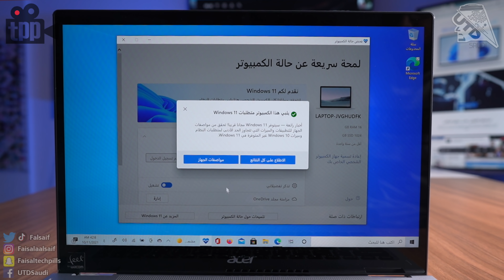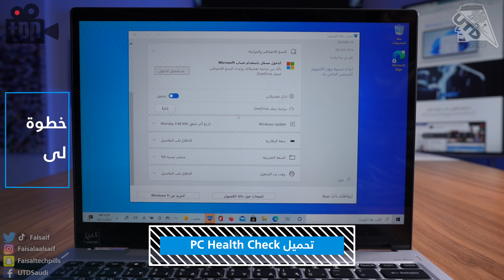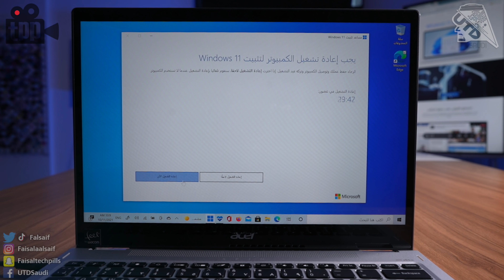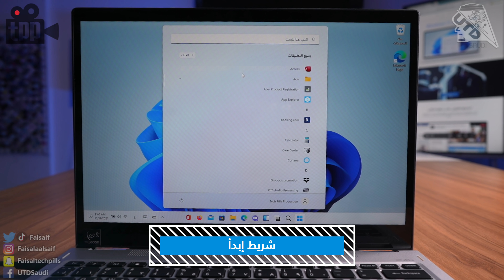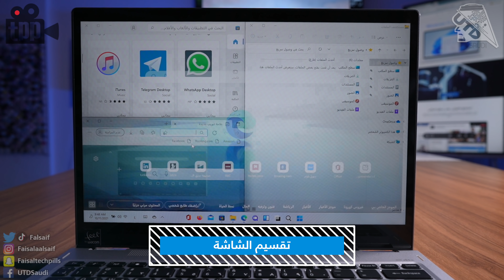خطوات سهلة وسريعة للترقية إلى Windows 11 !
في هذا الفيديو اقدم لكم خطوات بسيطة وسريعة للترقية إلى الويندوز 11
مشاهدة ممتعة.

(التطبيق في اسفل الصفحة)

لتنزيل مساعد تثبيت Windows 11
(Windows 11 installation Assistant)